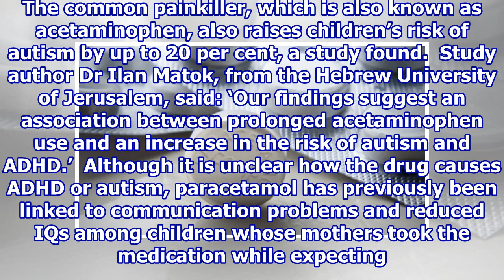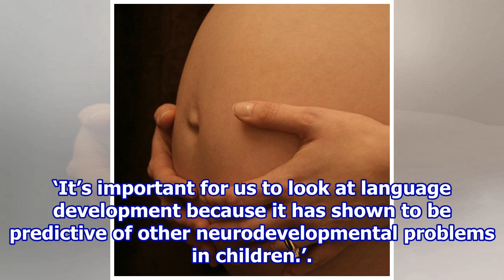Paracetamol in pregnancy raises children’s risk of ADHD and autism.